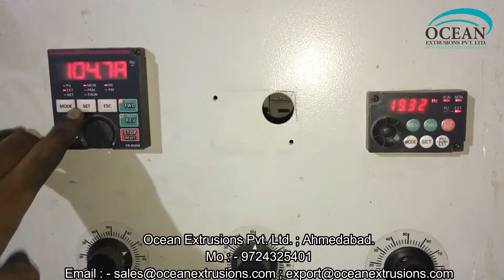Plastic Recycling Making Machine India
Plastic Recycling Making Machine India Manufacturer
Plastic Recycling Making Machine India Plant
Plastic Recycling Making Machine India Line
Plastic Recycling Making Machine India Unit
Plastic Recycling Making Machine India Export
Plastik, das Maschine Indien herstellt
Ukusetshenziswa Kwezinto ZasePlastiki Ukwenza Umshini India
Reciclatge de plàstic fent màquina a l'Índia
প্লাস্টিক পুনর্ব্যবহারযোগ্য মেকিং মেশিন ভারত
ప్లాస్టిక్ రీసైక్లింగ్ మెషిన్ ఇండియా మేకింగ్
پلاسٹک ری سائیکلنگ مشین بنانا بھارت بھارت
إعادة تدوير البلاستيك ماكينة الهند
プラスチックリサイクル機械を作るインド
ម៉ាស៊ីនកែច្នៃប្លាស្ទិកប្រទេសឥណ្ឌា
塑料回收製造機印度
Kitar semula plastik Membuat Mesin India
प्लास्टिक रीसाइक्लिंग मशीन बनाना भारत
Kugwiritsa Ntchito Pulasitiki Kupanga Machine India